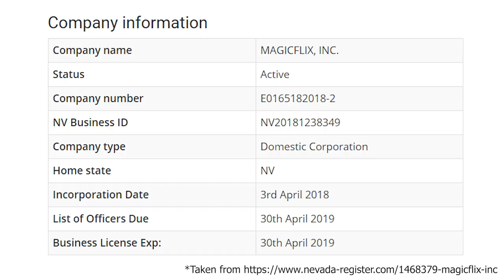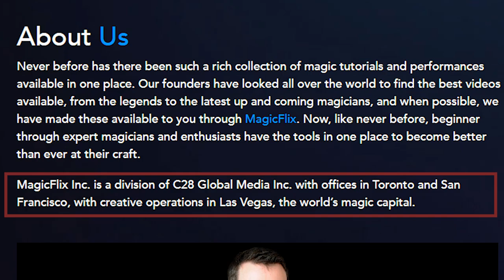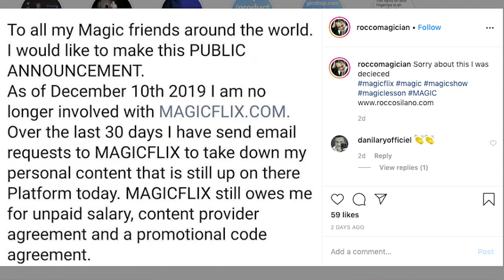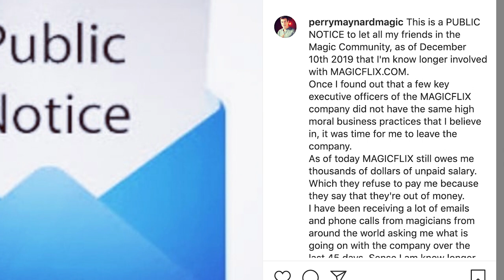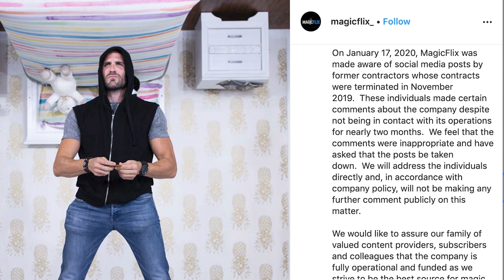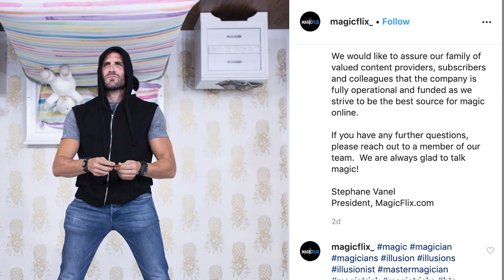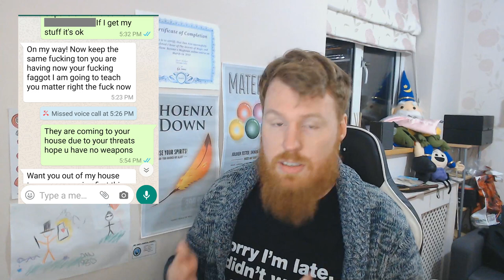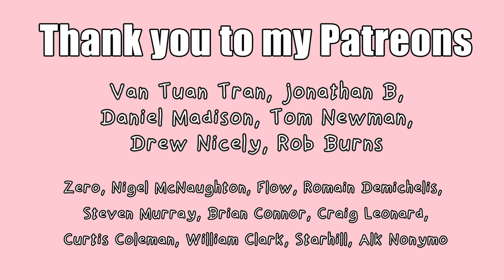Rocco ASSAULTED by MagicFlix President?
There is a slight lack of commentary on this video, due to the nature of some of the events - I just wanted to present the facts as I have found them, and bring awareness to what's going on. There is more I would have liked to have said on the matter personally...

Also apologies for the bad background music in this video; I messed up.